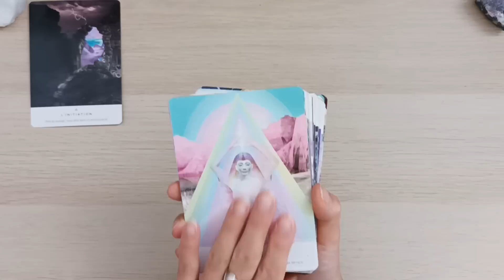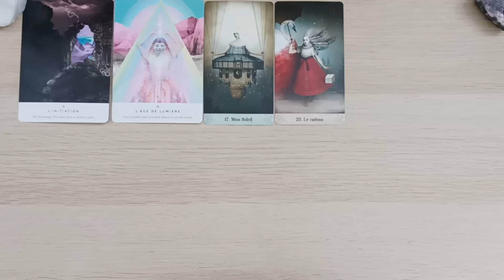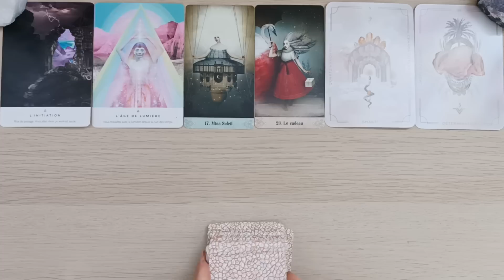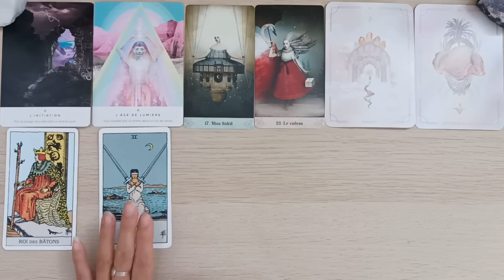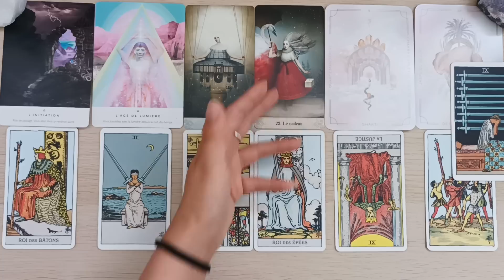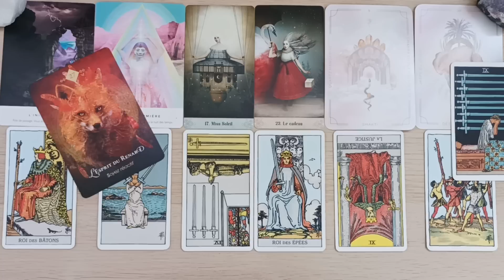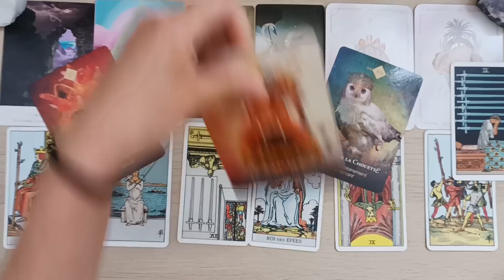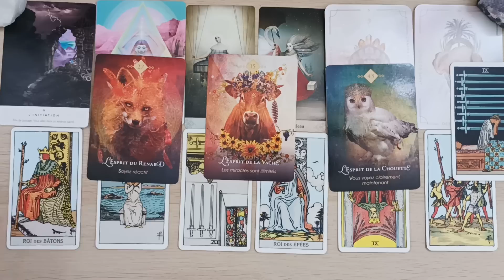🌟CE MESSAGE TE TROUVERA QUAND TU EN AURA BESOIN🌟Tirage intemporel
-Les rêves enchanté Lenormand
- L’oracle de l’esprit animal
-L’oracle astral manga
-Le rider waite tarot